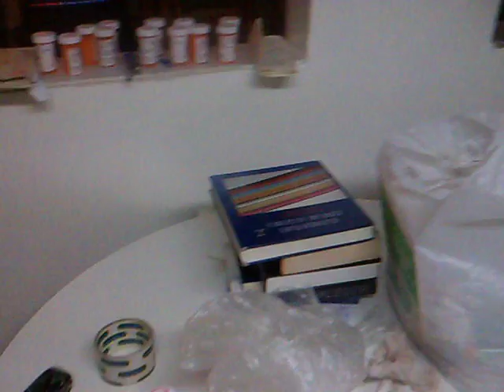26-06-2016: the bag, as predictable outcome (throwing away six cheese wrappers)